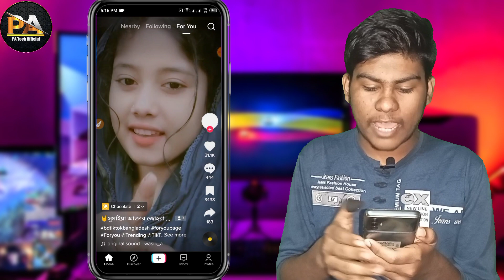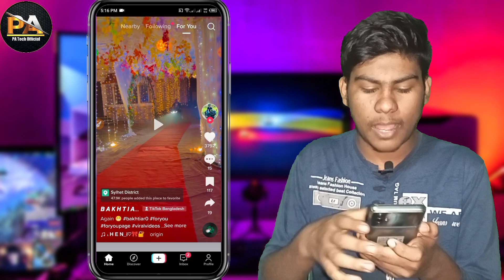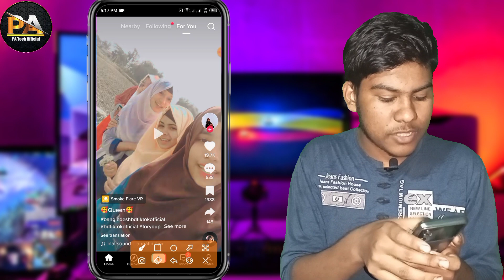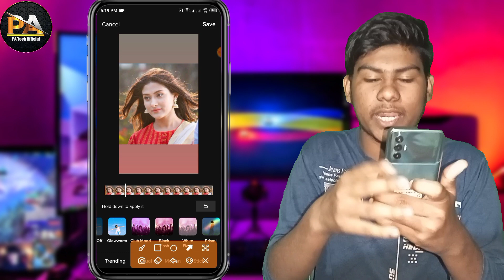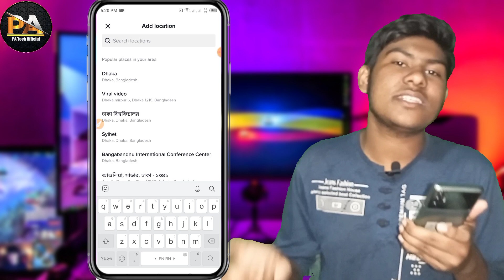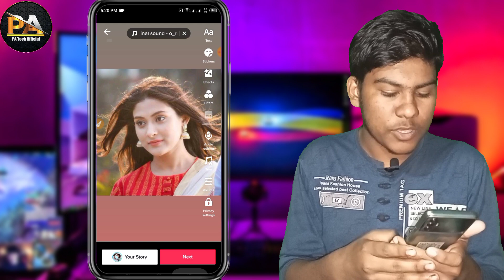টিকটক ভিডিও তে ভিউজ হচ্ছে না ভাইরাল হয় না || Tiktok Not More Views || Tiktok Views Problem Solve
Video Topic :
                        In This Video -  Tiktok Not More Views ||how to grow on tiktok || TikTok Video Views Poblam Solve || কিভাবে টিকটক ভিডিও তে ভিউজ বাড়াবেন

Hallo Guys'

Your Quary :

0 views tiktok
tiktok,no views on tiktok videos
zero views on tiktok
tiktok losing views
tiktok views problem bangla
tiktok video 0 views problem
zero views on tiktok videos
tiktok for you page
how to reset tiktok for you page
how to get on the tiktok for you page
for you tiktok
for you page
reset tiktok for you page
tiktok foryou trick with proof
reset for you page on tiktok
how to customize tiktok for you page
tiktok for you par video kaise dalen